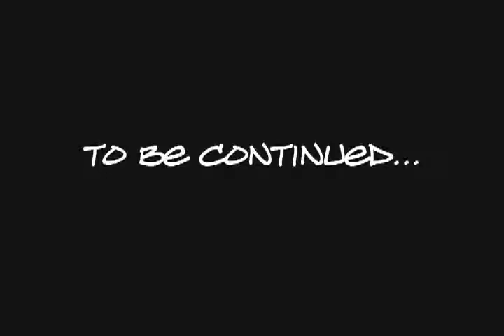Homies Toyz in da Hood presents Wrong Turn